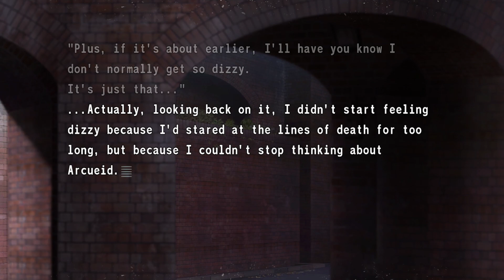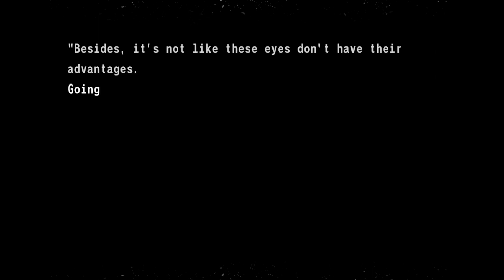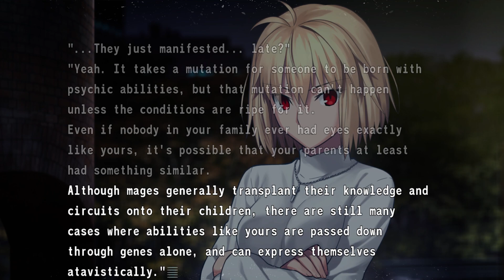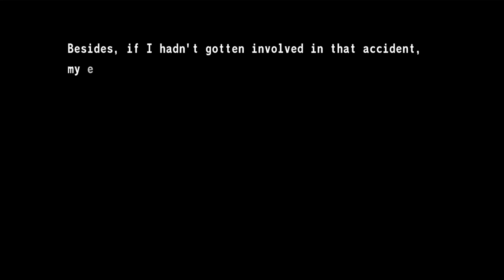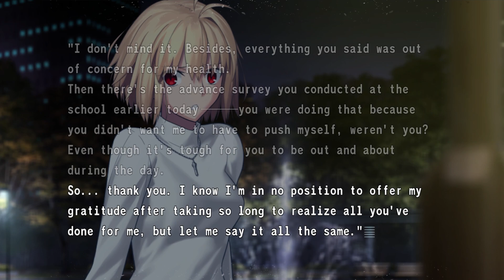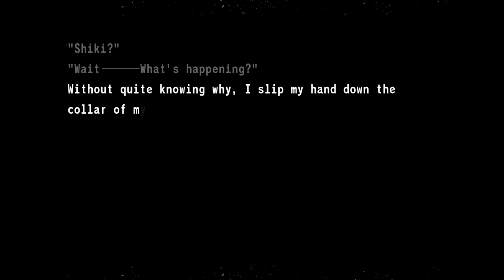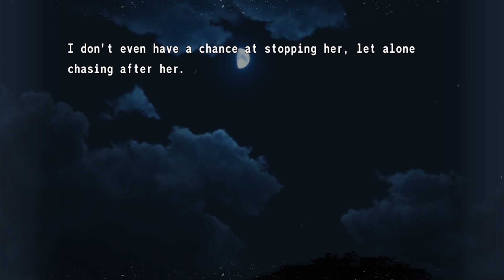Arcueid is thirsty | 月姫 - Tsukihime